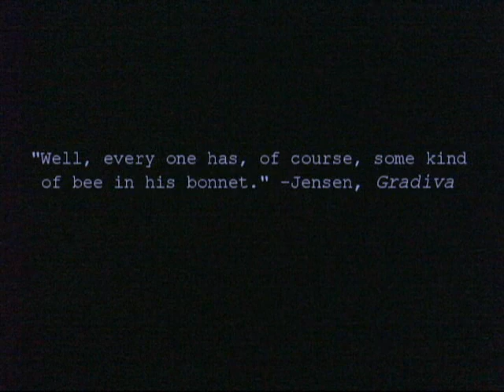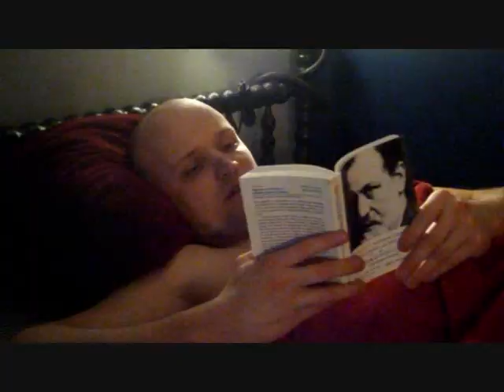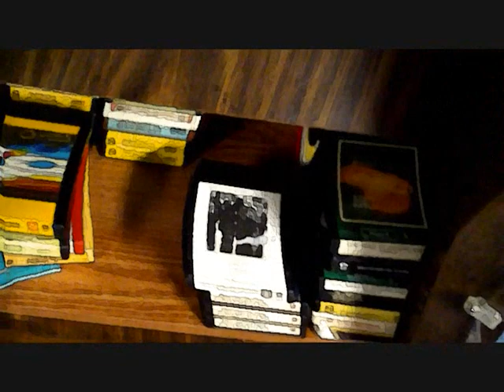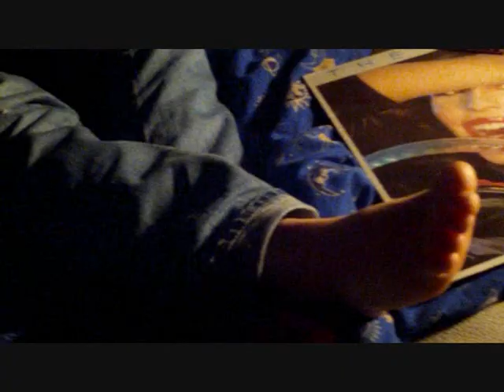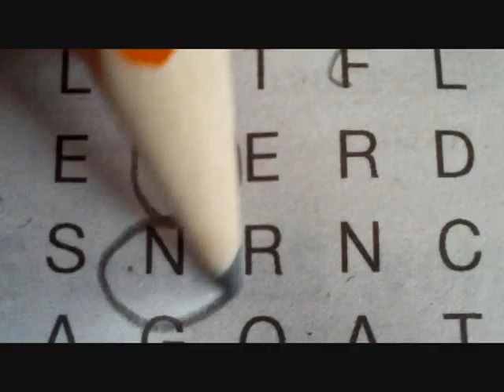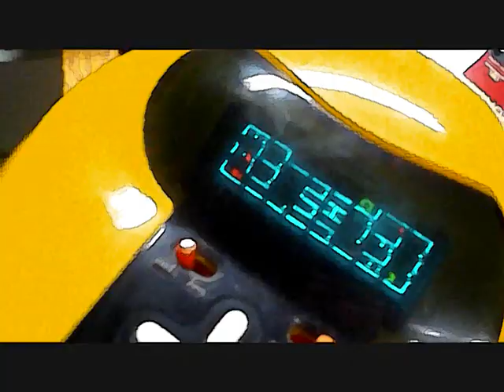Waiting (final edit)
My new short film starring T.J. Tulloch, about a man who can't seem to figure out what song is stuck in his head...inspired by Wilhelm Jensen's novella "Gradiva"